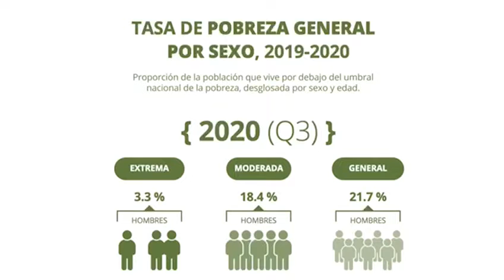¡Gabinete para la gente!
GabineteInformativo | Desde nuestra institución velamos por el bienestar de las personas más vulnerables a través de acciones que impacten sus vidas de manera positiva. Te invitamos a conocer cómo el GabineteDePolíticaSocial trabaja para la gente que más lo necesita.